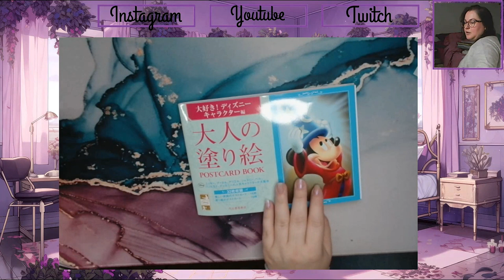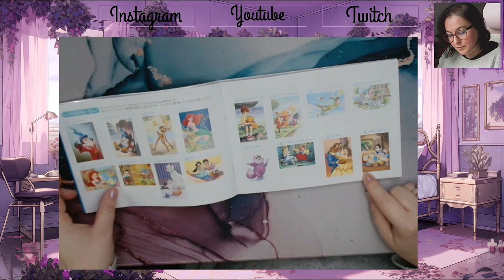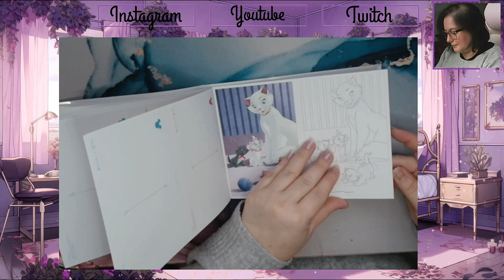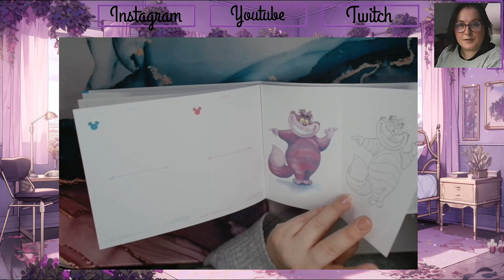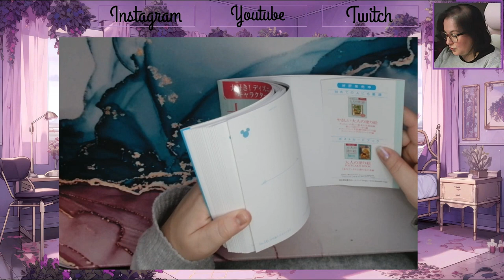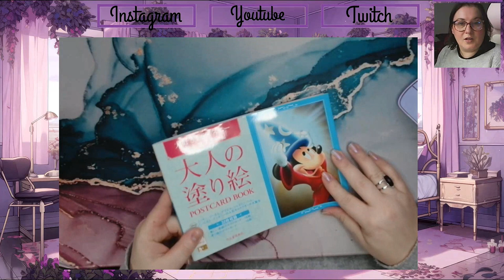Présentation Postcard disney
Je vous retrouve aujourd'hui pour vous présenter les cartes postales disney

Matériels présentés :

             ʕ•̫͡•ʕ•̫͡•ʔ•̫͡•ʔ•̫͡•ʕ•̫͡•ʔ•̫͡•ʕ•̫͡•ʕ•̫͡•ʔ•̫͡•ʔ•̫͡•ʕ•̫͡•ʔ•̫͡•ʔ

Vinted : ch_tiote_val

Valérie 😘